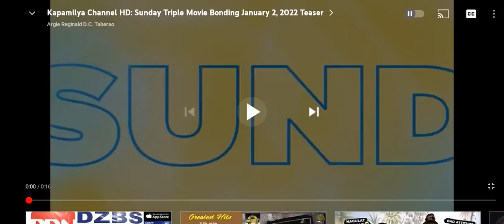Kapamilya Channel Sunday Triple Movies